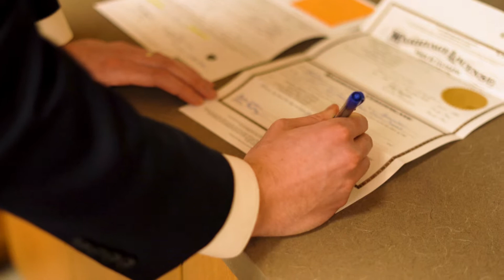This is a moment I won't ever forget | Laura + Andrew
Laura and Andrew Longmont Colorado Wedding.

"This is a moment I won't ever forget"

Their day may have been rearranged and their celebration postponed but you would have never known it! Both Laura and Andrew were on cloud nine to get to commit their lives to one another and the amount of joy these two brought to their day made up for anything that may have changed. They exchanged letters before seeing each other "down the aisle" and said their vows before God and their families in a beautiful Catholic Church.They were then surprised by a drive by parade of friends and family congratulating them where they entered a classic car that belonged to Andrews grandparents, at this point in the day we went to the venue where their reception was suppose to be for some photo session one and these two love birds took off for a dinner and to get ready to leave for their honeymoon.

CONGRATS YOU TWO ! ! !

It was such a honor to document your day and I cannot wait to celebrate with you later this year ! ! !

- Kailina

The Team:

Photographer | Emily Foresberg
Videographer | Roots + Wings Productions
Florist | Longmont Florist
Hair | Cristine Ginocchio
MUA | Jill Vigliotti
Dress | Bridal Collection
Grooms Attire | Mens Wearhouse
Ceremony | St Francis of Assisi Catholic Church
Photos | Lionscrest Manor